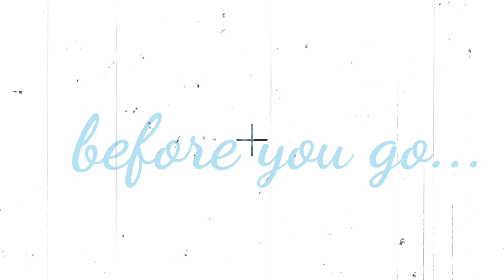Double hip replacement in fused hips- See how it changes life of a 35 years YOUNG patient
A 35-year-old, animation artist from Nashik was suffering from Severe ankylosing spondylitis, which led to the development of total fusion of hip joints on both sides. See how he recovered after bilateral hip replacement surgery.

 I am Dr. Pankaj Walecha, hip & knee replacement surgeon in New Delhi, India. I work as the director at The Waleus hip & knee clinic, & senior consultant hip & knee surgeon at Fortis hospital, Shalimar Bagh and Apollo Spectra hospital, Karol Bagh, New Delhi, India.

Over the past 19 years, I & my team have treated 3000 plus patients from across India, Nepal, Bangladesh & other neighboring countries, by offering them HIGH-PERFORMANCE HIP & KNEE REPLACEMENT SURGERIES. We are a one-stop solution for all kinds of adult hip & knee problems. The kind of patients who love to get treated by us is the ones who are looking for surgical precision with high success rates & patients who want to get recovered in minimum downtime. We also specialize in treating those who have undergone hip & knee surgery in the past but are experiencing issues due to bad surgical techniques or poor implant selection. unlike conventional surgeries, we use advanced techniques & latest technology for our patients and use modern US FDA-approved implants to ensure the best results. This has helped most of our patients to experience a near-normal lifestyle after surgery.

Our other Hip Videos which you might like to watch-

Address- The Waleus Clinic ,7/7,Balraj Khanna Marg, East Patel Nagar, New Delhi- 110008,

 1.Dr Pankaj Walecha
 2.Dr Pankaj Walecha short videos